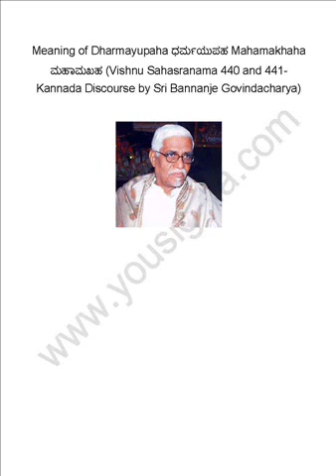Meaning of Dharmayupaha ಧರ್ಮಯುಪಹ Mahamakhaha ಮಹಾಮಖಹ (Vishnu Sahasranama 440 and 441)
Meaning of Dharmayupaha ಧರ್ಮಯುಪಹ Mahamakhaha ಮಹಾಮಖಹ (Vishnu Sahasranama 440 and 441- Kannada Discourse by Sri Bannanje Govindacharya)